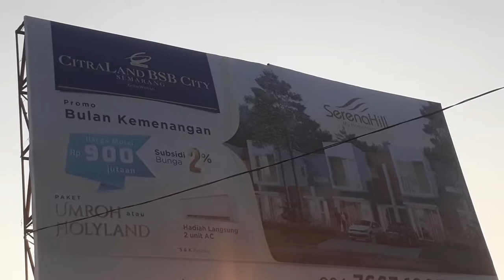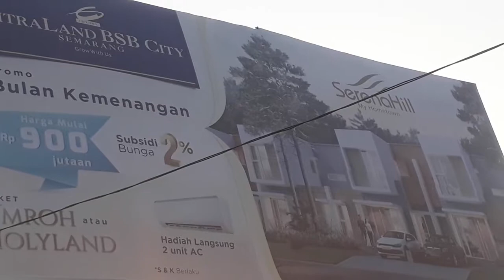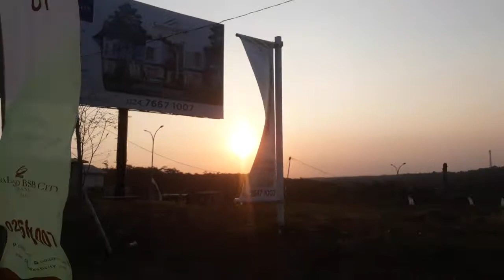Rumah dijual di Semarang - Serena Hills BSB City Semarang By SPN GROUP (WA 081229559933)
Serena Hills Citraland BSB City Semarang

- Produk perumahan elit persembahan Citraland BSB City
- Bangunan mulai tipe 68 m2
- Bangunan 2 lantai
- Design minimalis modern
- DP bisa dicicil 6 kali
- Bonus paket Umroh atau Holyland
- Bonus 2 unit AC
- Dekat Tol Trans Java
- Dekat Bandara Internasional Ahmad Yani Semarang
- Harga mulai 900 jutaan

Sole Agent : SPN GROUP

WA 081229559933